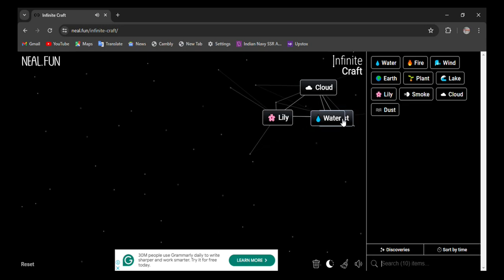How to make Throne in infinite craft | infinity craft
0:02 - how to make throne in infinite craft